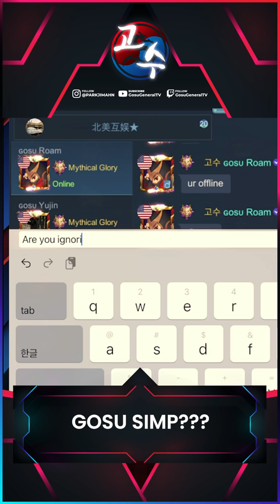Who's the Gosu SIMP? | Mobile Legends